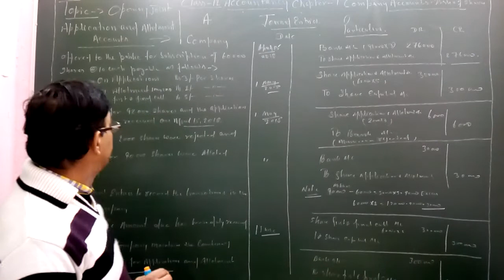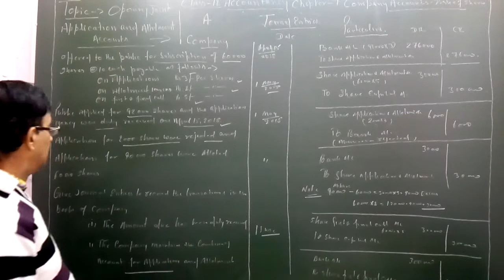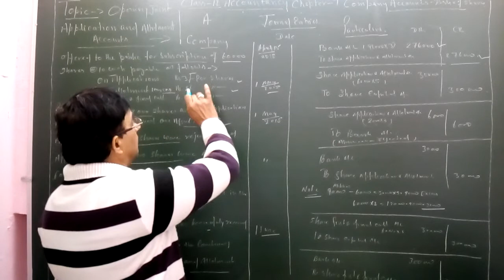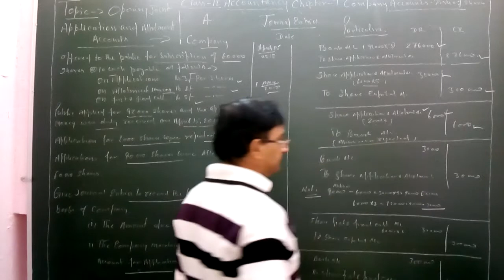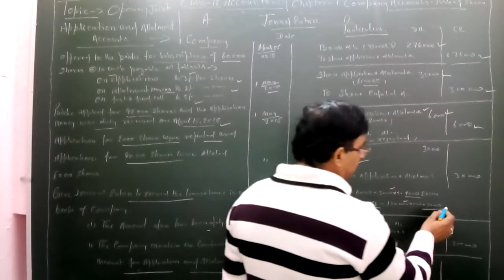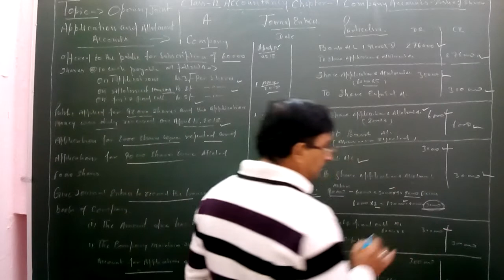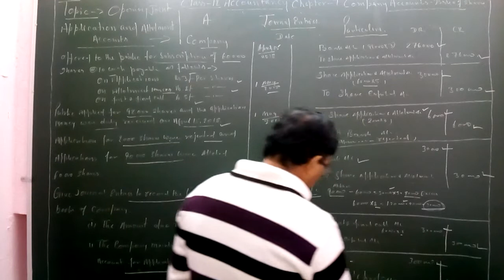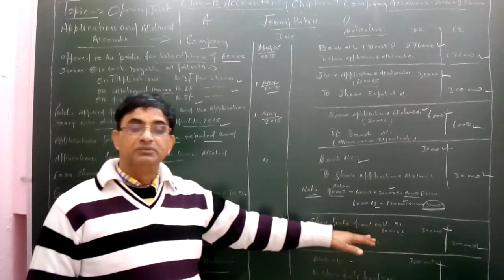Opened joint application and allotment account , class 12 Accountancy , chapter 7 Company accounts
On Channel Sk Commerce Classes by Surender kaushik

Topic: opened joint Application and Allotment account .

question no 26 from D k Goel book

* when a company opened joint application & allotment account ?
* why need to open joint application and allotment account ?
* How record maintain joint application & allotment account by a company ?

other channel

Made Ejee - Accountancy & Economics by Surender kaushik